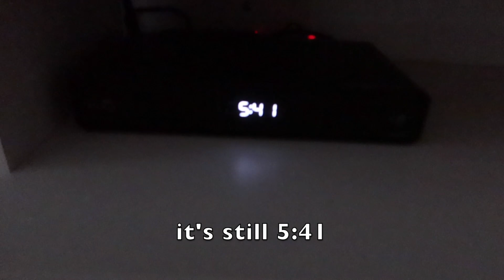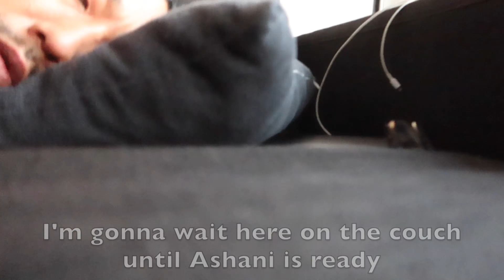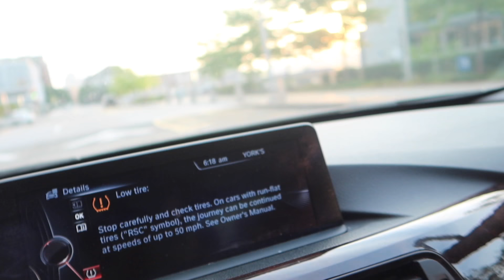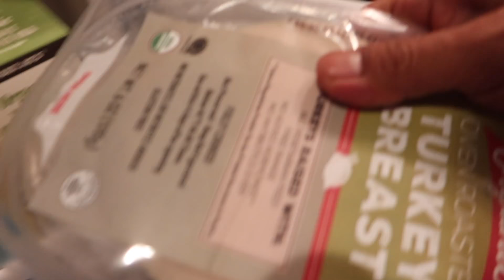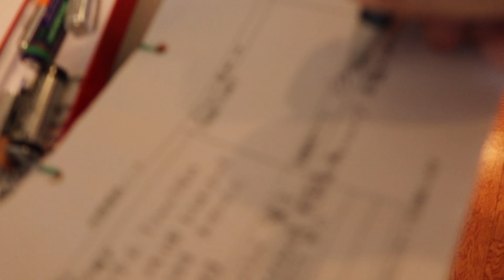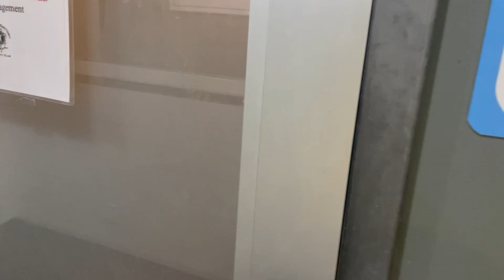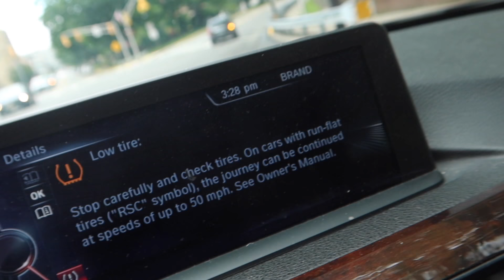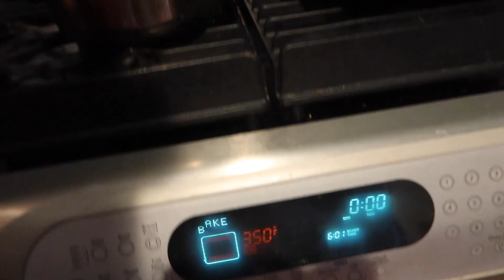Day in the Life of an Opposite Couple (日本語字幕)